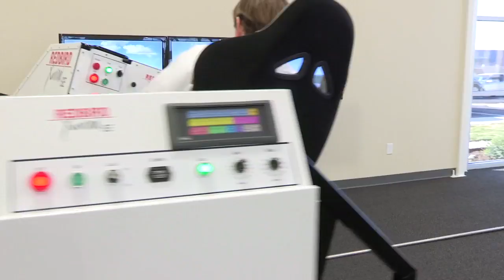Classic Aero-TV: Continental Motors’ Rhett Ross - Diagnosing Problems In Modern Flight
This is a previously unreleased video from the ANN archives.

This presentation by Continental Motor’s, Rhett Ross, addresses the issue of Diagnosing Problems in Modern Flight Training. In order to figure out why flight training is a business facing challenges, you have to ask questions.

Ross starts out with the searching questions such as, where are the pilots, who are the pilots, and why do they want to be pilots? He points out that it’s important to know where the student lives because we all know you need an airport to teach a pilot, or is this really true. Even if the airport is only 10 or 20 miles away, it can be a challenge for a student if all training must take place at that airport. We need to think about our image and the image presented at the airport, and Ross address the image issue. The big question is; why do they want to learn to fly?